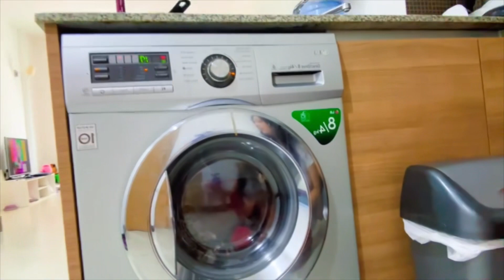Ghar ko setting ho gyi ❤️🥰dailyvlog